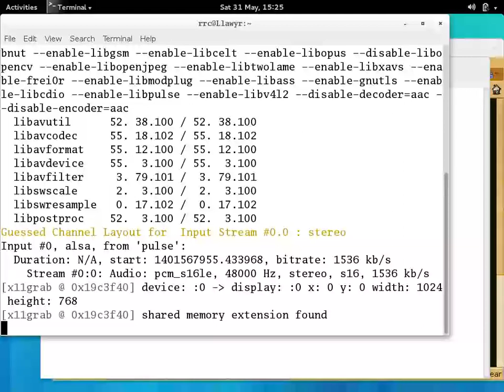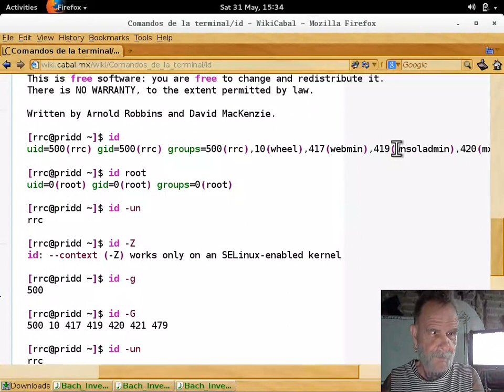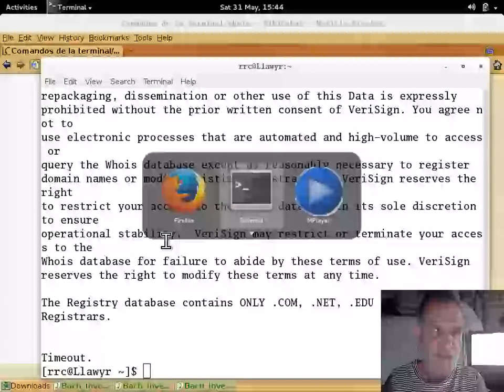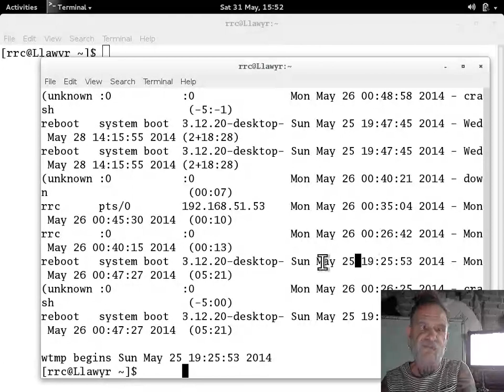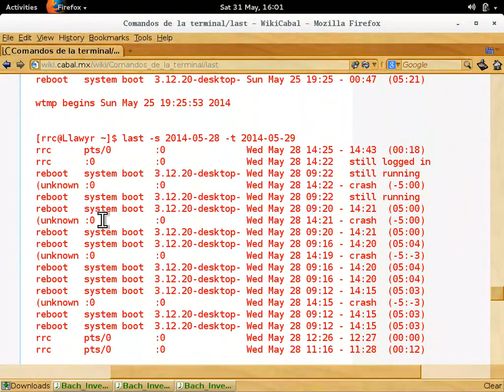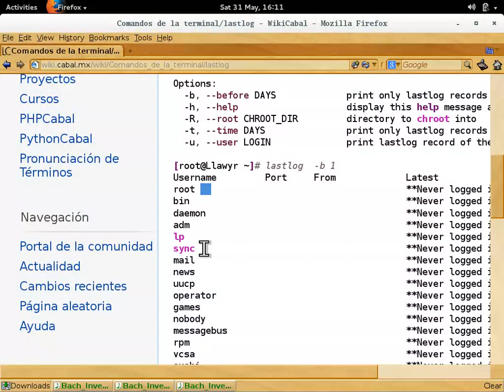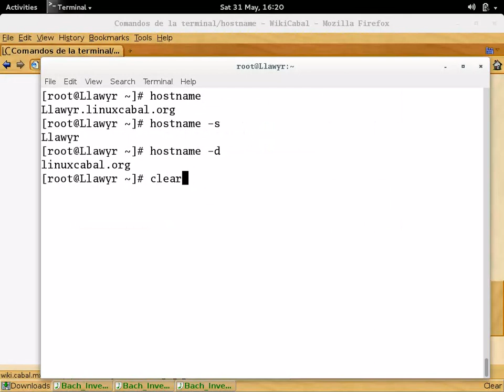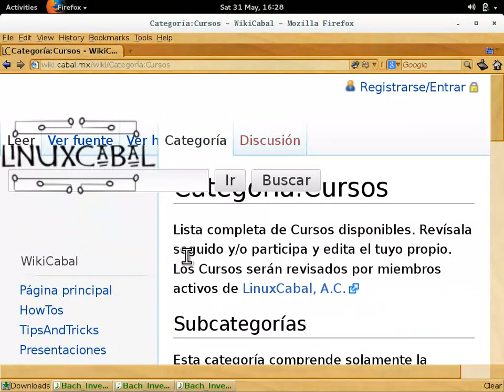Comandos de la terminal 23 - 20140531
Comandos de la terminal GNU y UNIX impartido por Richard Couture en las instalaciones de LinuxCabal el 31 de May, 2014 - Puedes descargar los ejemplos de